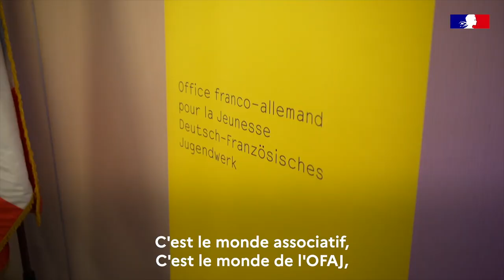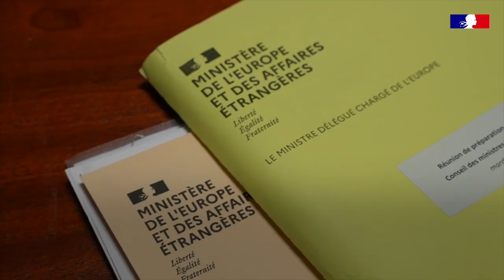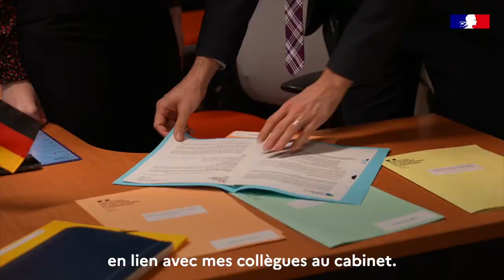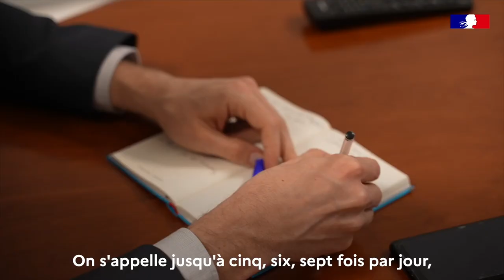Dimo Böhme, diplomate d'échange allemand au Quai d'Orsay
Dimo Böhme est diplomate d’échange allemand auprès du cabinet de la Secrétaire d’Etat chargée de l’Europe, Laurence Boone, et Secrétaire général adjoint de la coopération franco-allemande. Avec son homologue française auprès de Anna Lührmann, ces diplomates sont au cœur d’un dispositif diplomatique important dans la relation franco-allemande, mis en place dans le cadre du traité de l’Elysée. Il participe d’une transparence unique entre nos deux gouvernements.